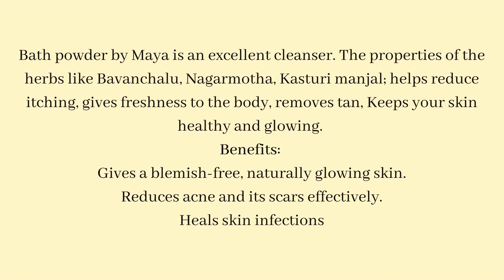Bath powder |Maya skincare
Bath powder by Maya is an excellent cleanser. The properties of the herbs like Bavanchalu, Nagarmotha, Kasturi manjal; helps reduce itching, gives freshness to the body, removes tan, Keeps your skin healthy and glowing.
Note: Suitable for  children, women and men.  Bath powder can be used daily.

Benefits:
Gives a blemish-free, naturally glowing skin.
Reduces acne and its scars effectively.
Heals skin infections

Directions for use: Massage your face and body with Massage Oil by Maya.Take required amount of bath powder, add milk / water and make a paste. Apply this paste all over the face and body. Gently rub in circular motion and wash off with lukewarm water. Do not use soap after washing with bath powder.

Ingredients: Green moong dal, Vetiver, Bavanchalu, Kasturi Manjal(wild Turmeric), Gandha Karchuralu  (Poolankilangu), Sandal powder, Rose petals, Nagarmotha (Thunga gaddalu), Neem

Best before 6 months from the date of manufacture.